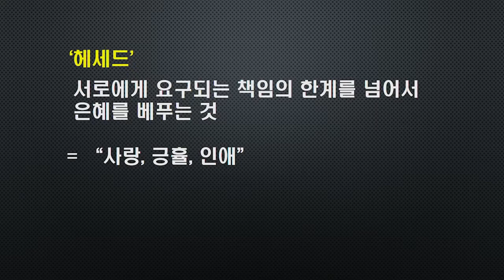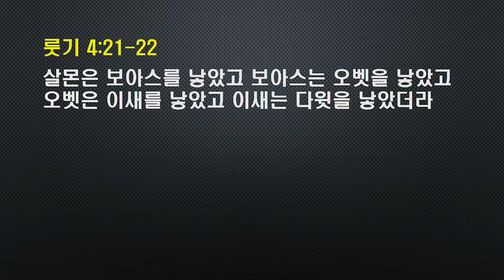주일설교 2022.5.1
2022년 5월 1일 주일 설교
본문 ㅣ 룻기 2:8-13
제목 ㅣ 텅 빈 인생, 채우시는 사랑
설교 ㅣ 임교신 목사